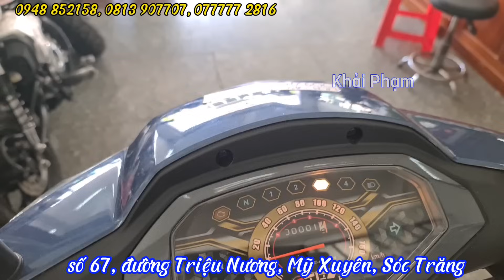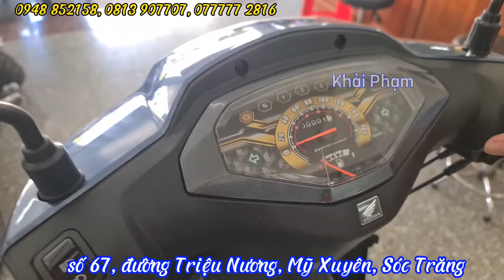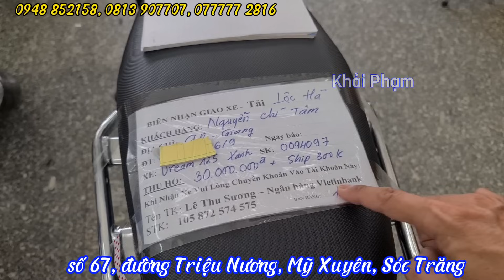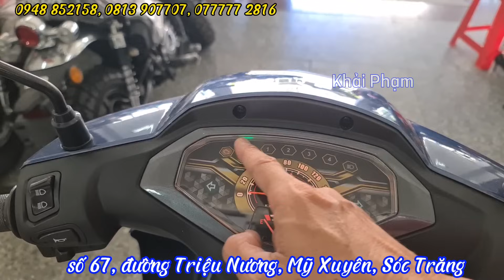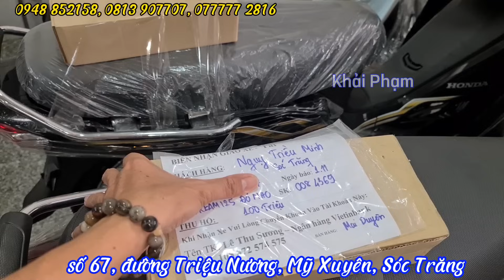Dream NCX màu xanh 2024 đã có chủ mới 14/11/2023 | CH Mai Duyên | Khải Phạm